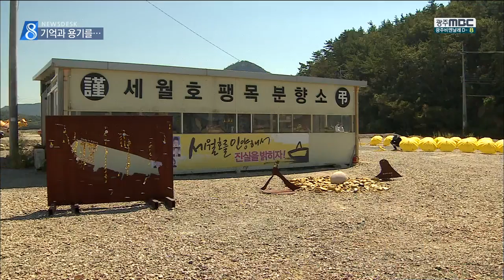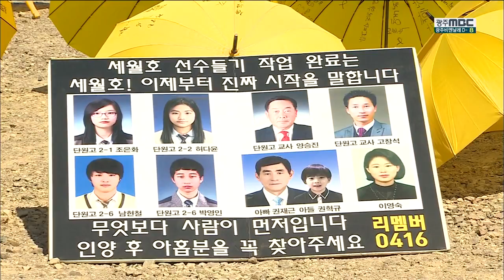[뉴스데스크]팽목항 수놓은 노란우산 기억합시다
◀ＡＮＣ▶
 세월호 참사 희생자 가족들에게는 위로를
건네고 일반 시민의 각성을 위해 시작된
노란우산 프로젝트가 진도 팽목항에서
열렸습니다.

 조속한 미수습자 9명의 귀환과 선체 인양을
기원했습니다.

           ◀ＥＮＤ▶

           ◀ＶＣＲ▶

 세월호 참사 미수습자 가족들이 머물고
있는 진도 팽목항입니다.

 분향소 앞 마당에 노란 우산들이
하나씩 펼쳐집니다.

 노란 우산들이 이어져 배를 만들었고,
그 안에 돌아오지 못한 세월호 탑승자 9명을
뜻하는 숫자 9가 새겨졌습니다.

 희생자 수에 맞춘 3백4개의 우산이
팽목항을 수놓았습니다.

        ◀ＩＮＴ▶박종호 / 부산시 자원봉사자
"사람들이 여전히 여기를 지키고 있지 않을까
많은 사람들이 여기를 돌아보고 있지 않을까
기대감으로 왔는데 사실 너무 황량하네요"

 세월호 가족들에게 용기를 북돋아 주고,
일반 시민들에게 세월호 진상규명의 필요성을
알리기 위해 시작된 노란우산 프로젝트.

 지난 6월, 학생들의 수학여행지였던 제주에서
시작된 뒤, 국내는 물론 미국과 캐나다 등
해외로도 번져가고 있습니다.

◀ＩＮＴ▶서영석 / 노란우산 프로젝트 기획자
"아직도 팽목항에서 미수습된 아홉분을
기다리고 계시는 부모님들과 또한 세월호
안에 있는 아홉분을 우리가 기억하기 위해서"

 시민들의 요청으로 전국을 순회하고 있는
노란우산 캠페인은 거제와 성주, 여의도
국회 등 벌써 10월 일정까지 확정됐습니다.